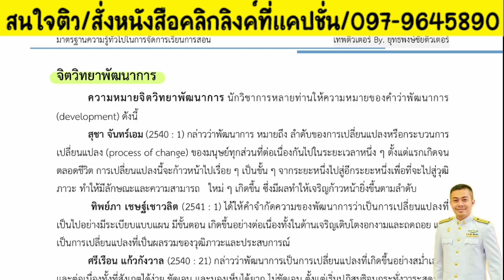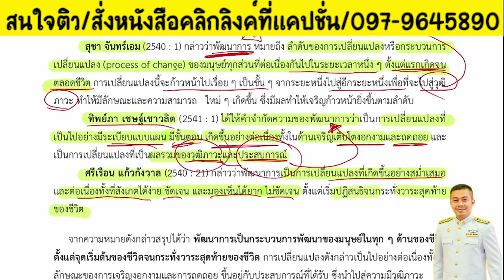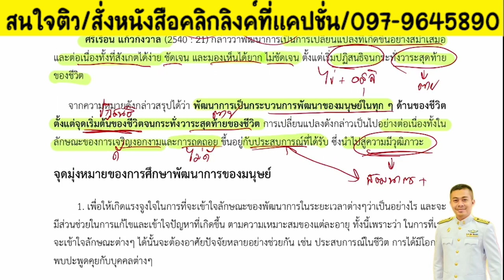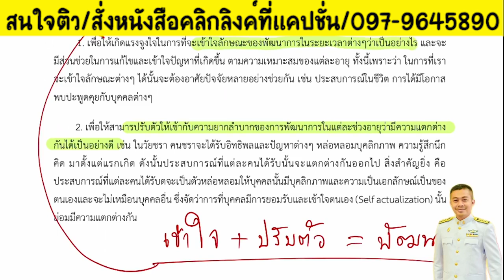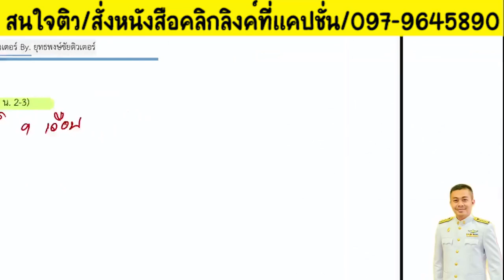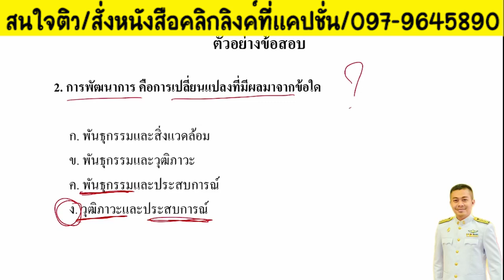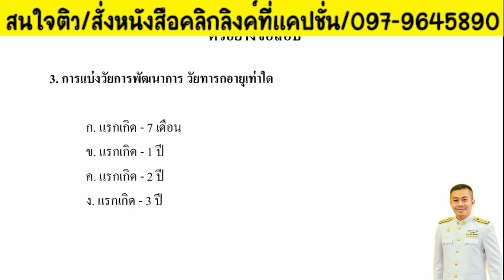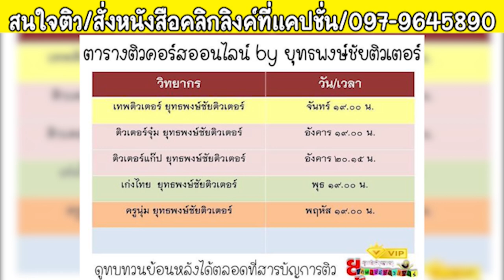📌ติวจิตวิทยาการศึกษา + แนวข้อสอบ สอนละเอียด